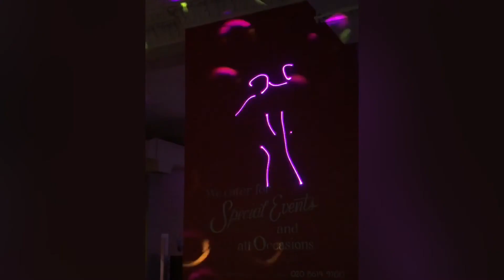Summer Wedding at The Park Hotel, Teddington - July 2016